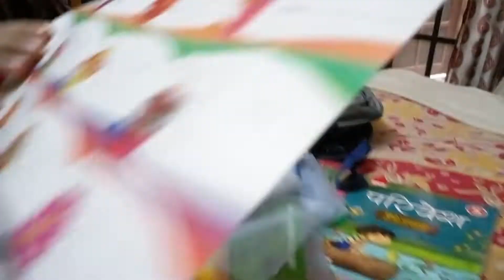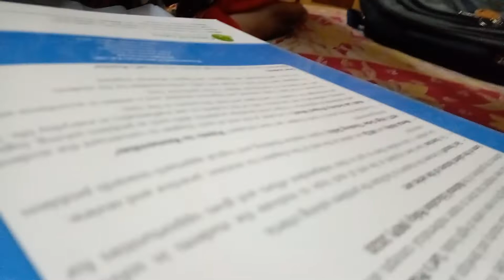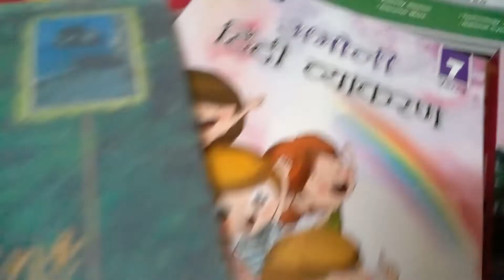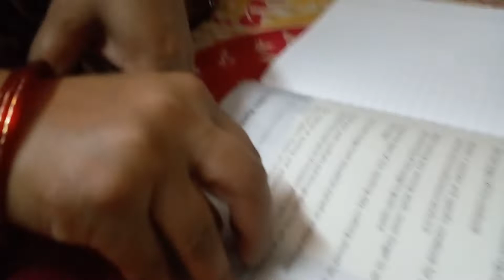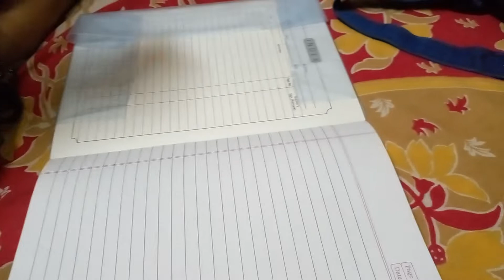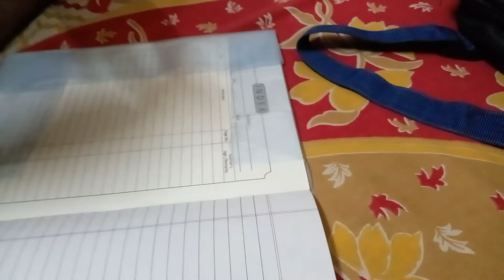Humne kharide baccho ke liye new bag 🎒👫